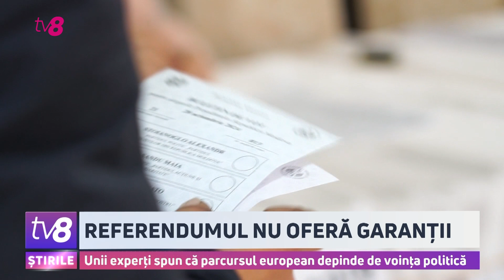Referendumul nu oferă garanții. Unii experți spun că parcursul european depinde de voința politică.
Referendumul constituțional nu asigură garanții pentru parcursul european al Republicii Moldova, dacă societatea și clasa politică nu vor rămâne în continuare proeuropene, spun unii analiști politici.